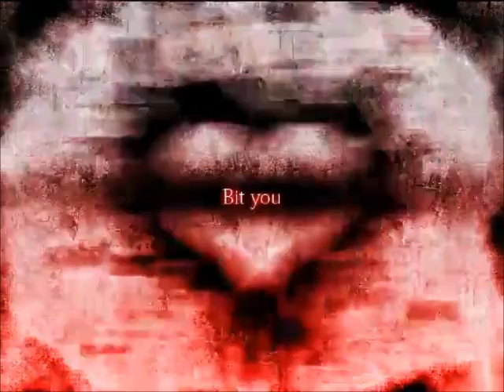【臆病音康】【強鋭音狐】BitCrushe【UTAU】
-EPILEPSY WARNING-
EPIC! Yasu's vocals don't really sound that great. Sorry
Original: ドーラ
Original Vocal: 初音ミク、重音テト
UTAUs: Jessy Schriner (Me)